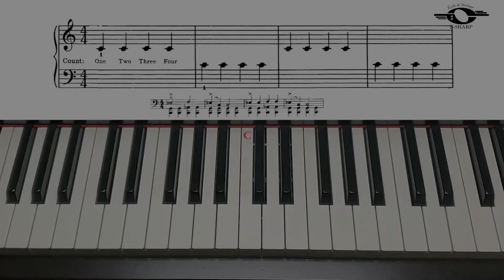Moccasin Dance, Slow version + accompaniment, John Thompson`s easiest piano course, Part 1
John Thompson`s easiest piano course, Book 1, page 11, Moccasin Dance, Slow version with accompaniment
You can also find the Fast version of this video on this channel.